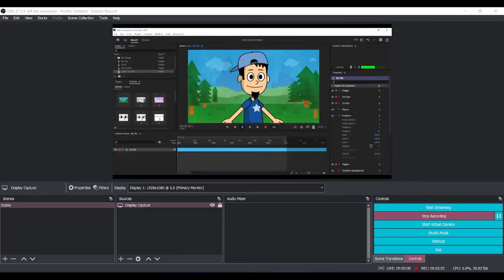ADOBE CHARACTER ANIMATOR: Create a Puppet in less than 3 minutes!